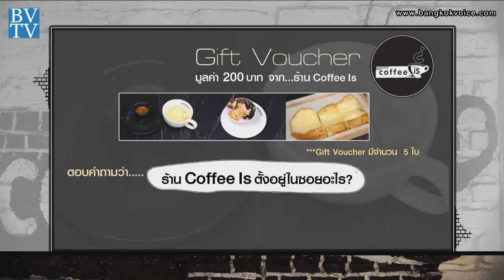ร้าน 'Coffee Is' / คุยกันวันเสาร์ Style Unlimited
... ช่วง"Style Unlimited" สำหรับคอกาแฟ ขอแนะนำร้าน 'Coffee Is' ร้านกาแฟเล็กๆ บรรยากาศชิลๆ ที่ซ่อนตัวอยู่ในซอยอารีย์ 1